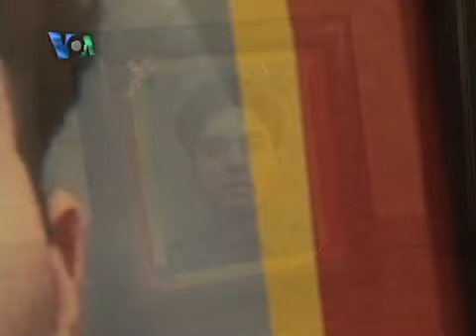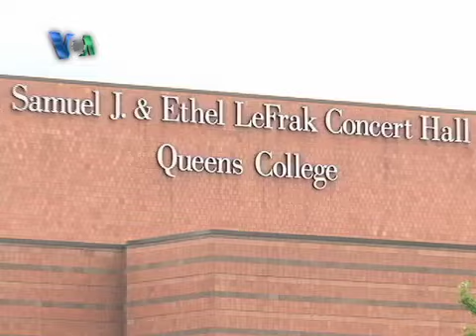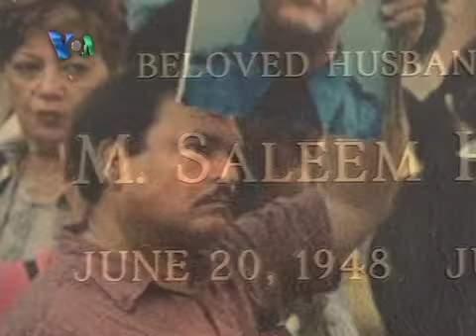Muhammad Salman Hamdani Part 1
Saqib Ul Islam, New York, NY